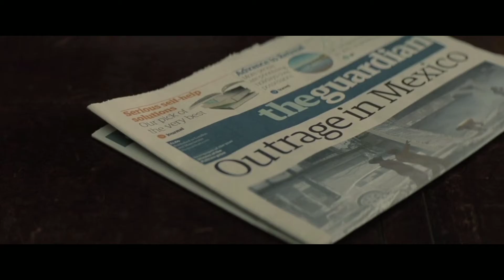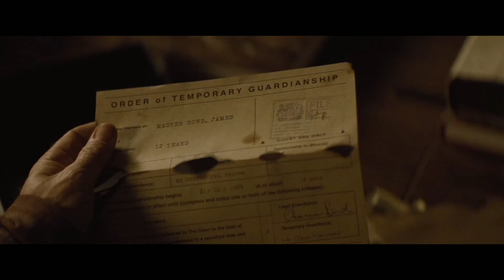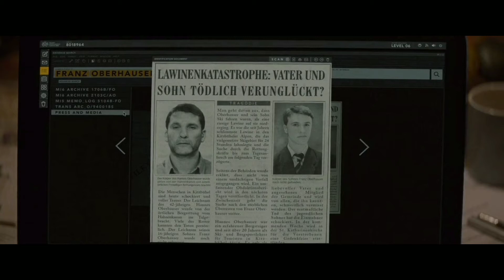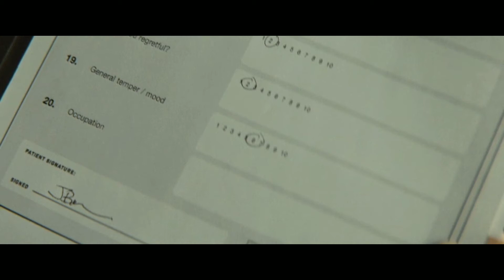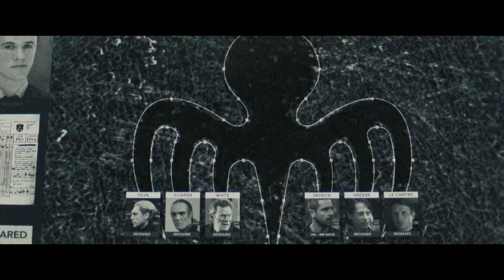Spectre (2015) Full Movie Explained In Hindi/Urdu | AVI MOVIE DIARIES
Spectre
Spectre EXPLAINED IN HINDI
James bond

AVI MOVIES DIARIES
Spectre,
spectre full movie,
spectre trailer,
spectre vijay,
spectre opening scene,
spectre radiohead,
spectre song,
spectre of fantasy,
spectre theme song,
spectre alan walker lyrics,
spectre remix,
spectre soundtrack,
spectre piano,
spectre ending,

skyfall explained in hindi,
skyfall movie explained in hindi,
skyfall,
skyfall full movie,
skyfall trailer,
skyfall opening,
skyfall scene,
skyfall trailer in hindi,
skyfall live,
skyfall karaoke,
skyfall lyrics,
skyfall piano,
skyfall train scene,